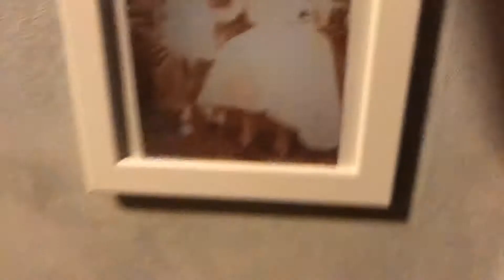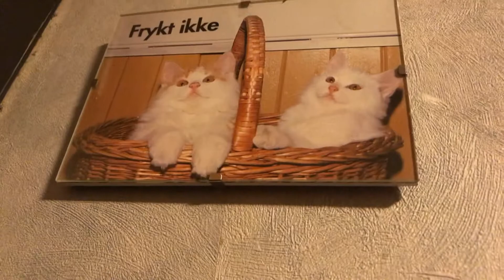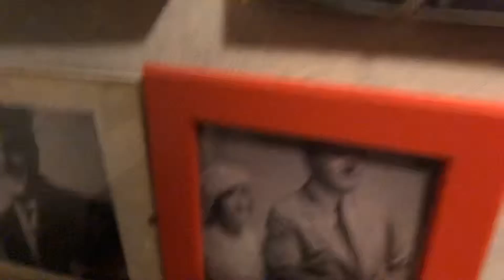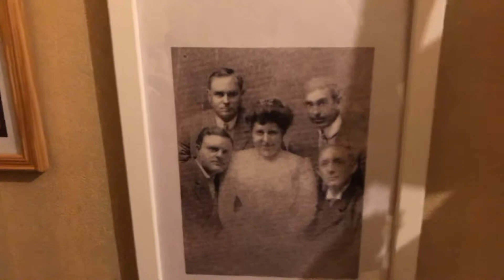Indiana Original Dixieland Jazz Band